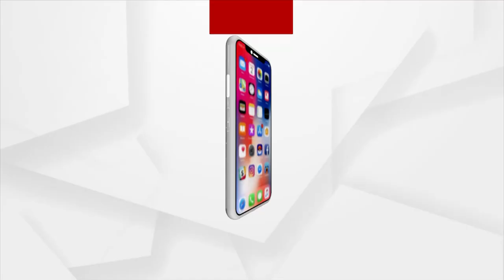ଗିରଫରେ ସୀମିତ ନ ହେଉ ପୋଲିସ ତଦନ୍ତ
ଭଣ୍ଡ ଗୁରୁଜୀର ପୁଅ ଓ ତା'ର ଲମ୍ବା ନେଟଓ୍ବାର୍କର ତଦନ୍ତ ହେବା ଦରକାର । ଏତେଦିନ ଚୁପ ବସିଥିବା ପୋଲିସ ସଠିକ ତଦନ୍ତ କରିବ ତ ?   Argus News is Odisha's fastest-growing news channel having its presence on satellite TV and various web platforms. Watch the latest news updates LIVE on matters related to politics, sports, gadgets, business, entertainment, and more. Argus News is setting new standards for journalism through its differentiated programming, philosophy, and tagline 'Satyara Sandhana'.